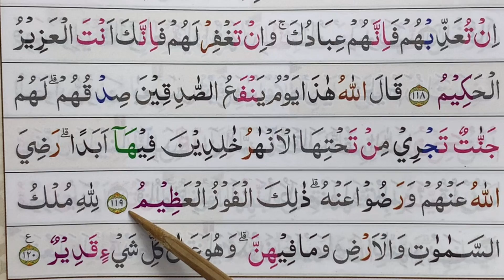Ngaji Quran tartil surah al-ma’idah ayat 114-120 sudah selesai surah ini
Ngaji surah Al-ma’idah ayat 114-120